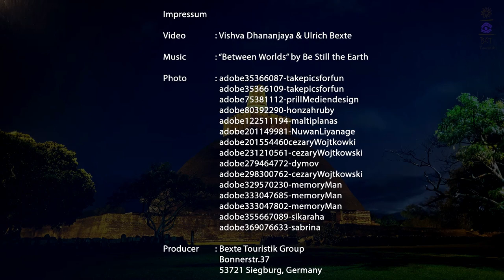Anuradhapura Jetavanarama Stupa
The Jetavanarama stupa is a stupa, or Buddhist reliquary monument, located in the ruins of Jetavana monastery in the UNESCO world heritage city of Anuradhapura, Sri Lanka. It is 122m Height and 5.6 hectares in floor area.